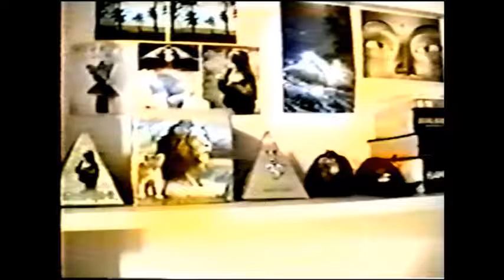Las Aventuras de Carlitos Hablada - Galera do Keawe's (Part Eleven)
This is a 100% amateur video made exclusively to be shared with my friends, and it has absolutely no commercial intent whatsoever. The footage in it belongs to me, the song is a classic by Os Mutantes, 'Cantor de Mambo", this video was edited just for fun, pure non profit fun. I hope everybody enjoys it, thank you!